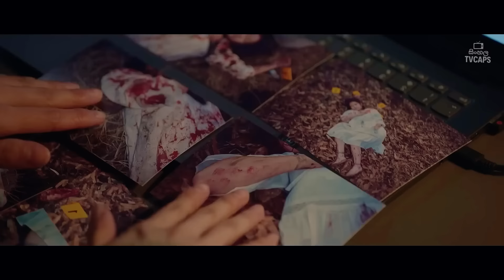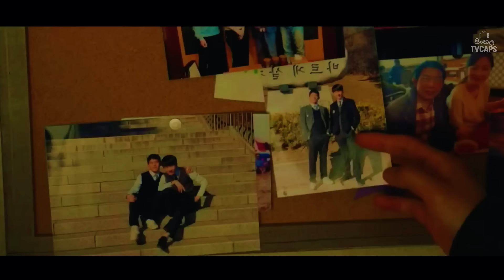P7: විශේෂ බලයකින් අභිරහස් විසදන පාසල් වයසේ සුපිරි රහස් පරීක්ෂක | Sinhala Movie Review